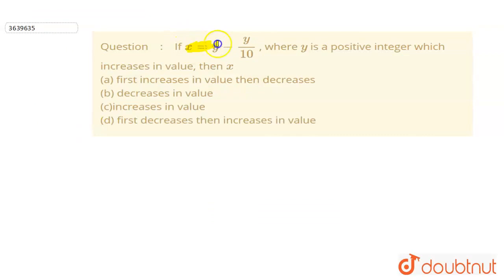If x=y-y/(10)\n, where y\nis a positive integer which increases in value, thenx(a) first increas...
If x=y-y/(10)\n, where y\nis a positive integer which increases in value, thenx(a) first increases in value then decreases \n(b) decreases in value \n(c)increases in value \n(d) first decreases then increases in value
Class: 14
Subject: MATHS
Chapter: SIMPLIFICATION
Board:CBSE

👉 Have Any Query? Ask Us.